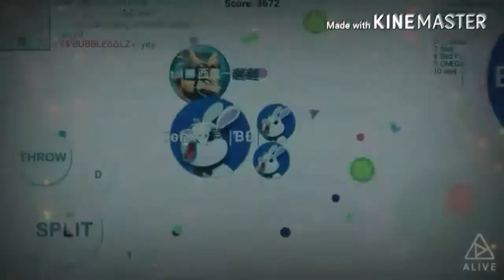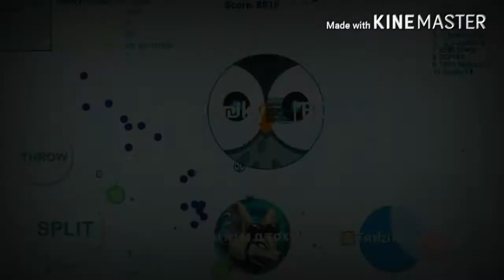*NEW* Game Mode in Blob, Best Destroy teams!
Peace✌